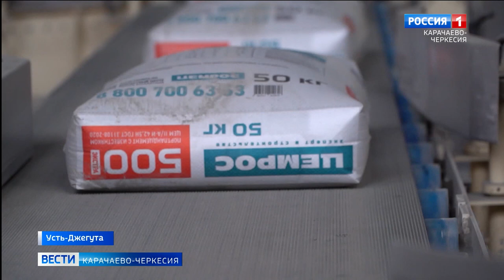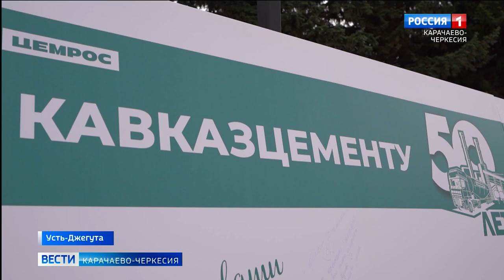50 лет исполнилось лидеру по производству цемента на Северном Кавказе - предприятию "Кавказцемент"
Без цемента невозможна никакая стройка. 50 лет исполнилось лидеру по производству этого стройматериала на Северном Кавказе - предприятию "Кавказцемент". Полувековой юбилей отметили на площадке Усть-Джегуты церемонией награждения лучших сотрудников и праздничным концертом.